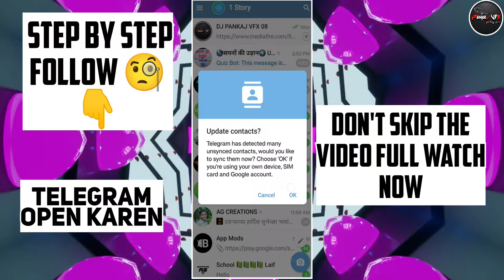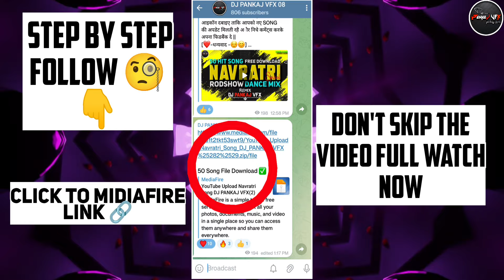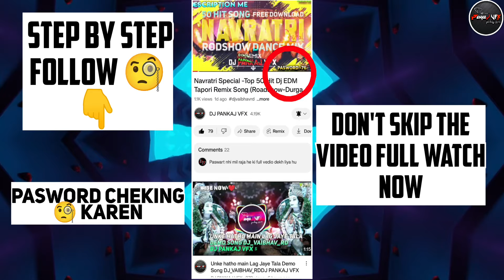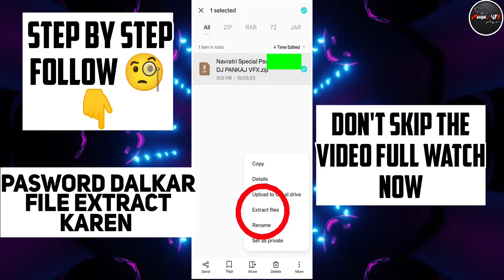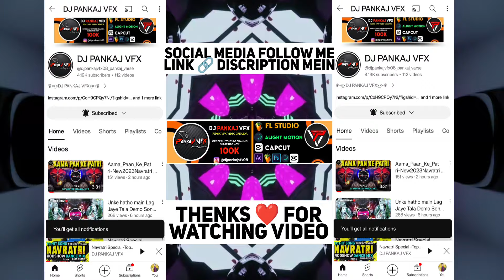How To Download MP3 Song File| DJ PANKAJ VFX File & Song Download Kese Karen| File Extract Kese Karn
Note👈👇
{ Dont Upload This My Song Without My Permission } If You Upload Our Team Will Strike Your Channel
My Watsapp Number 📲
My Intro👇
DJ PANKAJ VFX -(Pankaj Varse)
(From Damua Dist Chhindwara Mp)
(Kawardha_Chattisgarh_CG)

All Rights To Music Label Co. No

Copyright information intended.